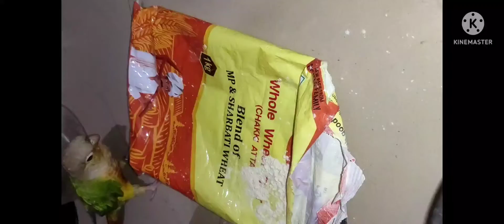ଧଳା ଭୂତ କଉଠୁ ଆସିଲା ଦେଖନ୍ତୁ /pet bird lifestyle